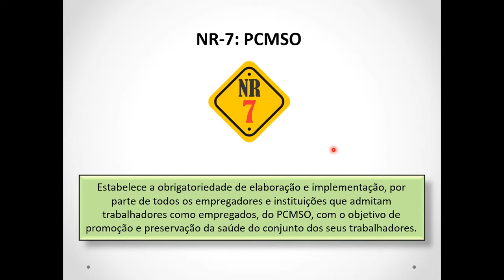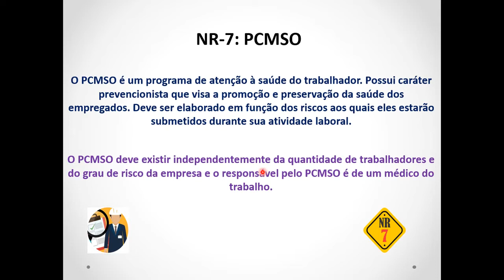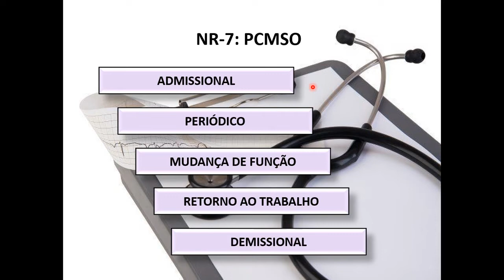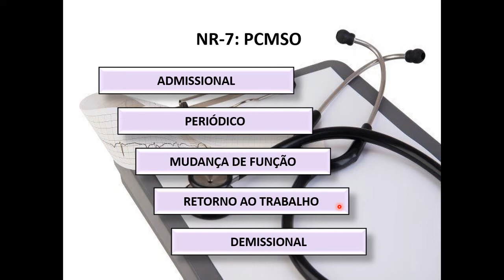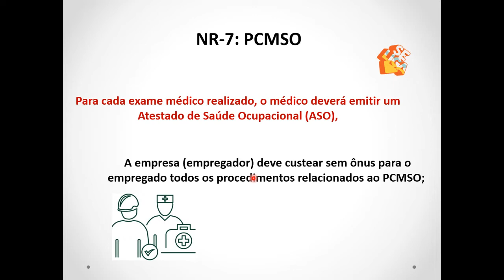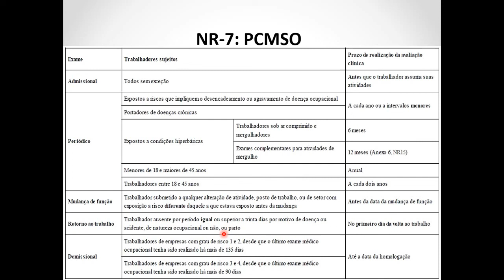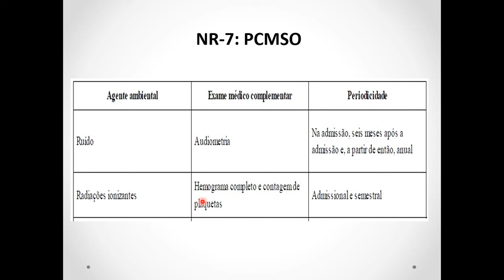NR-7: Programa de Controle Médico de Saúde Ocupacional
A NR-7 estabelece a obrigatoriedade de elaboração e implementação, por parte de todos os empregadores e instituições que admitam trabalhadores como empregados, do Programa de Controle Médico de Saúde Ocupacional - PCMSO, com o objetivo de promoção e preservação da saúde do conjunto dos seus trabalhadores.

Esta NR estabelece os parâmetros mínimos e diretrizes gerais a serem observados na execução do PCMSO, podendo os mesmos ser ampliados mediante negociação coletiva de trabalho.

Caberá à empresa contratante de mão de obra prestadora de serviços informar a empresa contratada dos riscos existentes e auxiliar na elaboração e implementação do PCMSO nos locais de trabalho onde os serviços estão sendo prestados.

O PCMSO é parte integrante do conjunto mais amplo de iniciativas da empresa no campo da saúde dos trabalhadores, devendo estar articulado com o disposto nas demais NR.

O PCMSO deverá considerar as questões incidentes sobre o indivíduo e a coletividade de trabalhadores, privilegiando o instrumental clínico-epidemiológico na abordagem da relação entre sua saúde e o trabalho.

Deverá ter caráter de prevenção, rastreamento e diagnóstico precoce dos agravos à saúde relacionados ao trabalho, inclusive de natureza subclínica, além da constatação da existência de casos de doenças profissionais ou danos irreversíveis à saúde dos trabalhadores.

Peça e monte seu e-book, assista o vídeo.